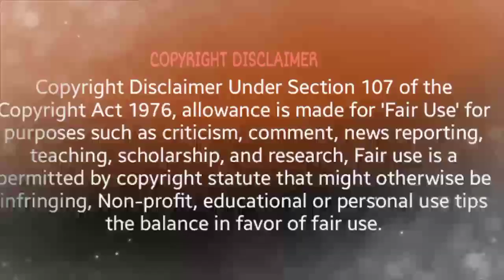Part 2 Pokemon Injustice / Ash vs Leon / Road To become Pokemon Master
Basmala

Pokemon Injustice Episode 2 / Pokemon Last Episode in Hindi / Ash Vs His Father Part 9

🤝 Plot
in this episode character named red have a dream that shadow mega mew too has destroyed the Earth and his dream is going to be true so to protect world he is going to form a team

      Credits
Voice over 🎤

Red Revenge studio
Dawn @This_is_Rini ( Telegram I'd )
Clement @AnimationVibes
Professor Oak @MYTHICALDARKRAI
Professor Sycamore @Anime_Fexxs
Professor Rowan @brokage07
Red Mon @missgarde6752
Mewtoo @ItsRadarK
Bule   @AllAnimeFacts
Dialga @Shehriiii
Narrator @Shehriiii

All the BGM that are used in this video are taken from Naruto Pokemon DC and MCU

                          Alhamdulillah

Agar yahan Tak padh rahe ho to thanks
Mythical infernape